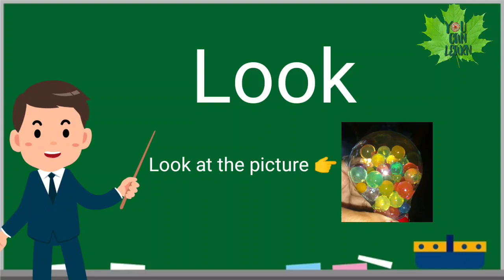YOU CAN LEARN - See, Look আৰু Watch ক'ত আৰু কেনেকৈ use হয়?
Please comment for any query or give valuable suggestions to our channel You can learn